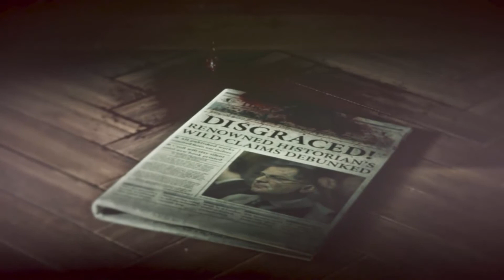Let's Play Rise of the Tomb Raider Part 17 - Der alte Bahnhof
Wir treffen Jacob am alten Bahnhof. Der Helikopter hat uns entdeckt und wir müssen jetzt vor dem Helikopter entkommen. Während der Verfolgungsjagd mit dem Helikopter springen wir in das eisige Wasser und müssen überleben. Jacob hat unser Leben gerettet und sind in einer Art kleine Höhle. Als nächstes müssen wir das Kupferwerk erreichen, aber bevor wir weitermachen mit dieser Hauptstory machen wir zunächst einpaar Nebenmissionen und sammeln wieder einpaar Sammelobjekte ein. ^^